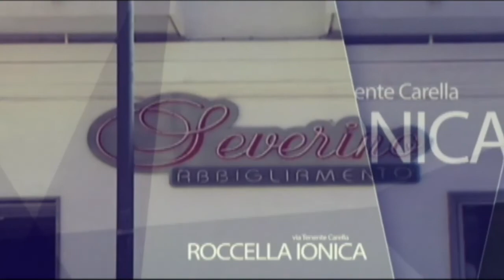60 NEWS DEL 13 APRILE 2020 | CORONAVIRUS A PASQUETTA | IL VIDEO